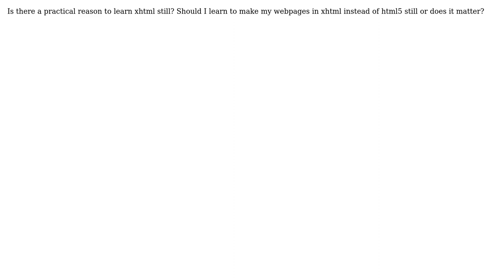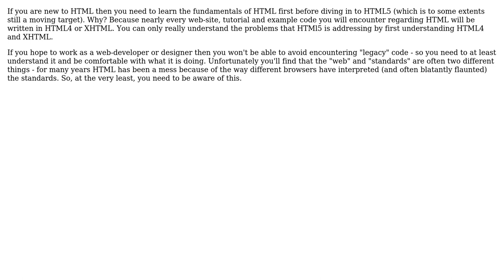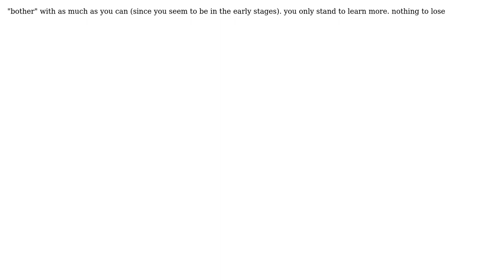if I want to learn to build web pages, should I bother with xhtml, or go straight to html5?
Software Engineering: if I want to learn to build web pages, should I bother with xhtml, or go straight to html5?

With thanks & praise to God, and with thanks to the many people who have made this project possible! | Content (except music & images) licensed under CC BY-SA | Music | Images & others | With thanks to user Pir Abdul user maxfielden user Denis de Bernardy user Dan Diplo user Chani and the Stack Exchange Network Trademarks are property of their respective owners. You are responsible for your own actions.